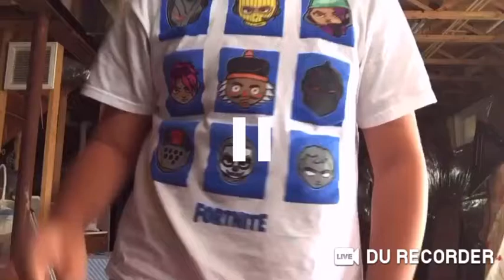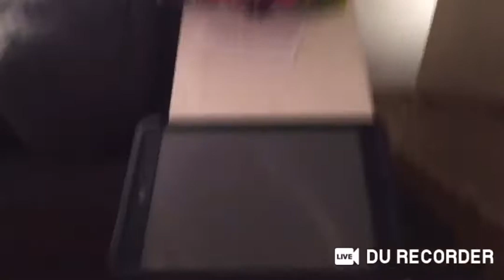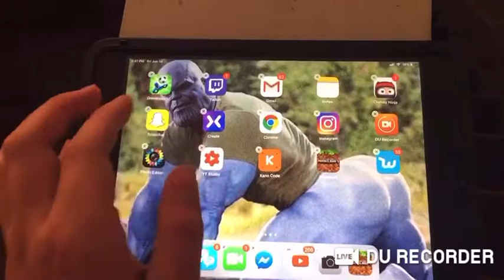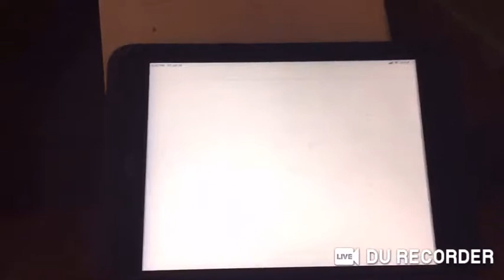Update on the sequel for my first video (yeeting babies)